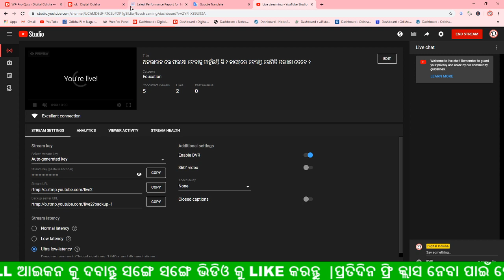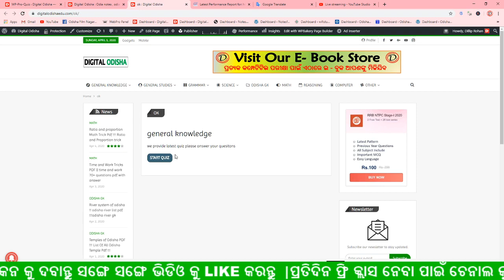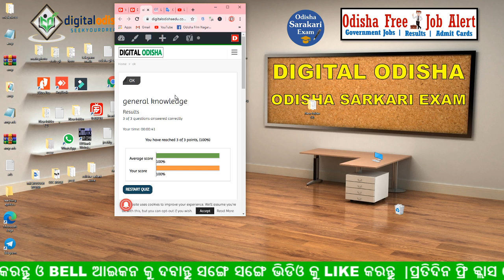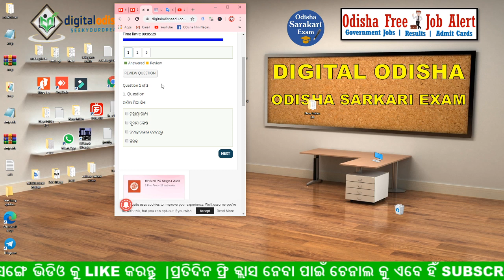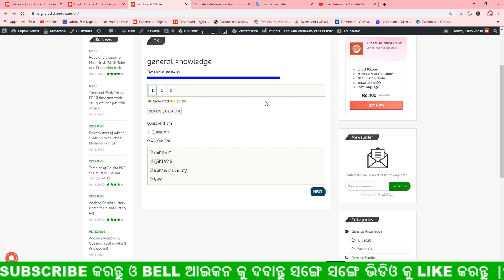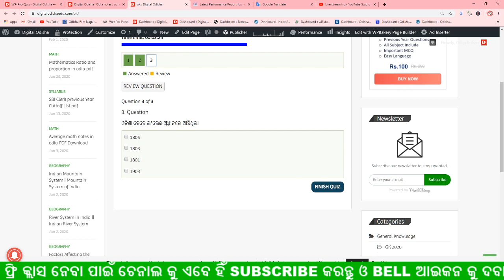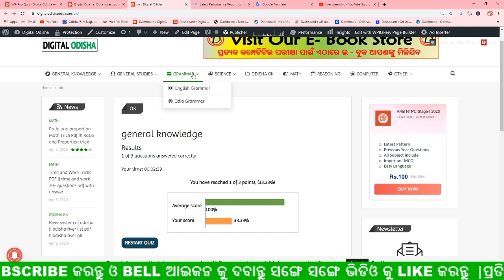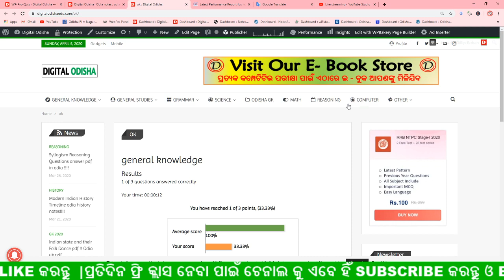ଅନଲାଇନ ରେ ପରୀକ୍ଷା ଦେବାକୁ ଚାହୁଁଛନ୍ତି କି ? ତାହେଲେ ଦେଖନ୍ତୁ କେମିତି ପରୀକ୍ଷା ଦେବେ ?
join Our whats app group